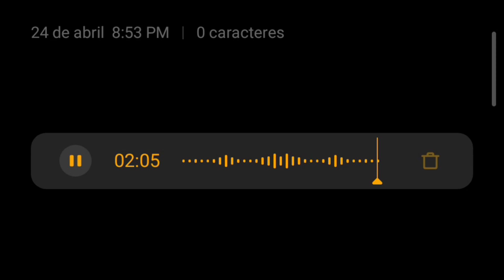Love Song (De ti) - Milo Kun (Demo)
Se vienen cositas 😈🔥